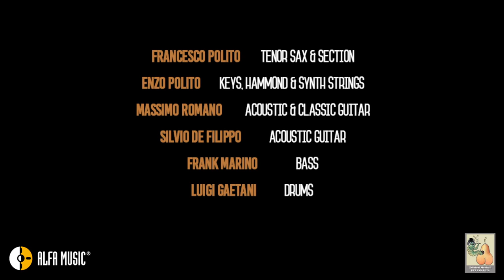Francesco Polito - BACK IN TOWN (CD TRIP)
Back In Town · Francesco Polito

Trip

Artistic Production: Francesco Polito & Roberto Polito
Executive Production: Enzo Polito for Pera Marcia Music & AlfaMusic
Production Coordinator: AlfaMusic Label & Publishing